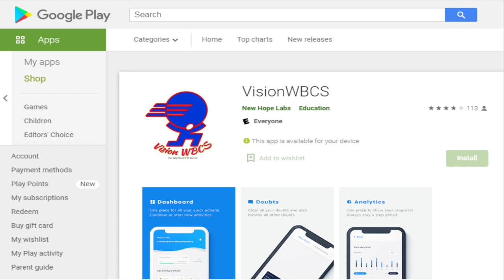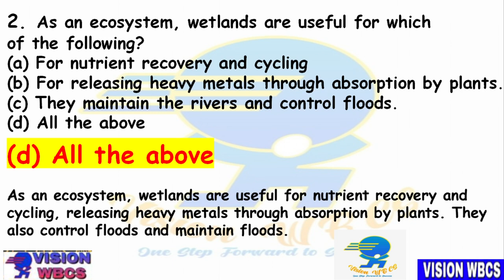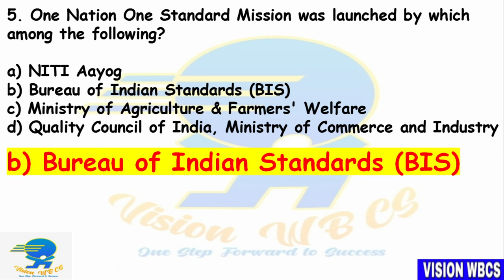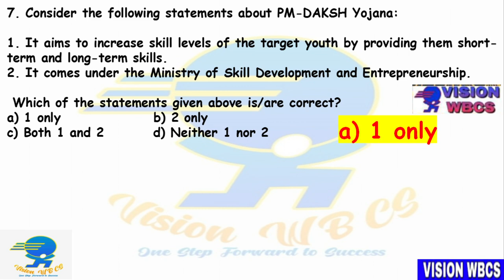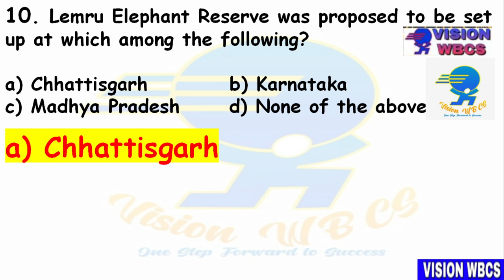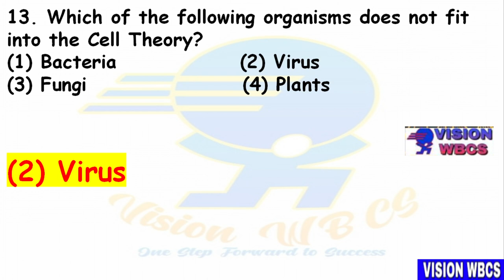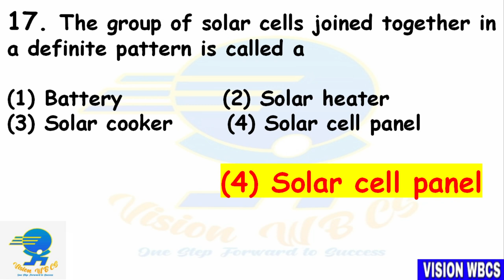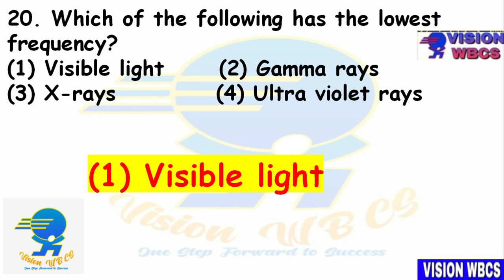SET-36 || WBCS [ Exe ] 2021 Mains Exam Practice Mock by Vision WBCS